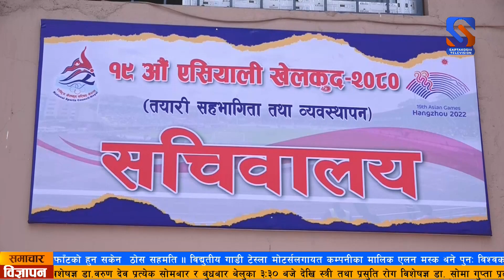चीनको होङझावमा आयोजनाहुने १९औं एसियाली खेलकुदको तयारी सहभागिता र व्यबस्थापनका लागि सचिवालयको स्थापना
चीनको होङझावमा आयोजना हुने १९ औं एसियाली खेलकुदको तयारी, सहभागिता र व्यबस्थापनका लागि सचिवालय स्थापना गरिएको छ ।